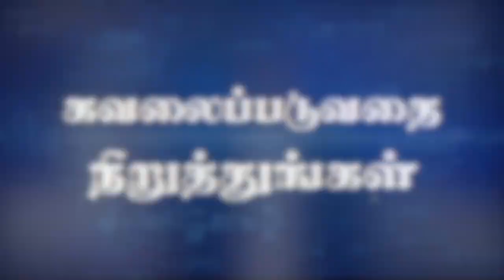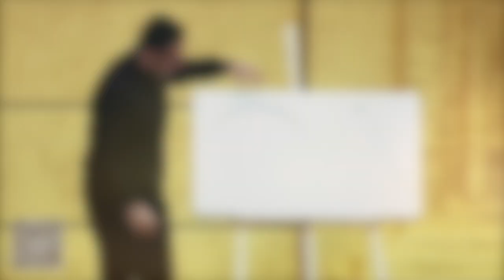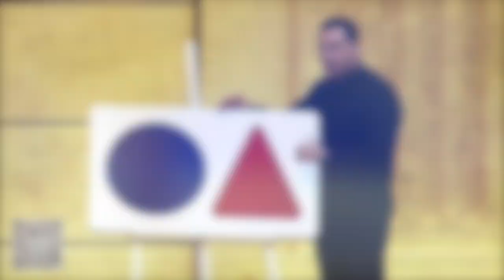Saturday_Stop_Suffering 29\06\2024